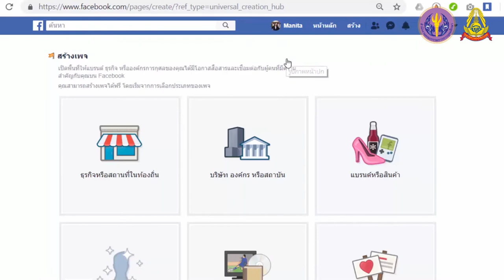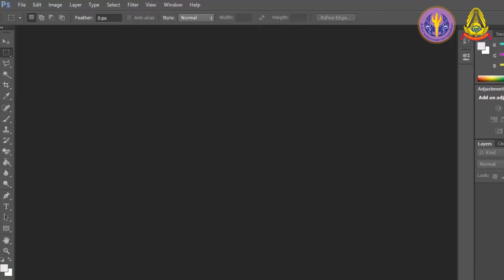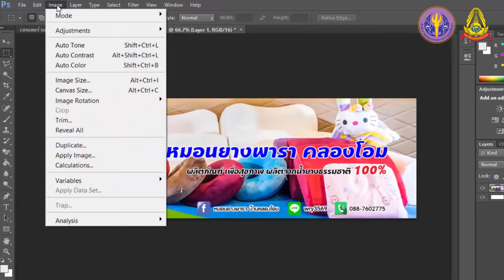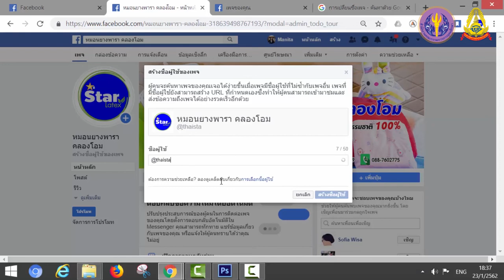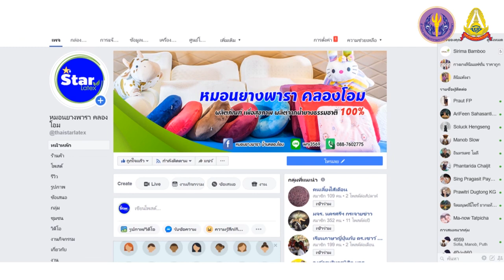บทเรียนที่ 3 - 3.3.1: การสร้างเพจ